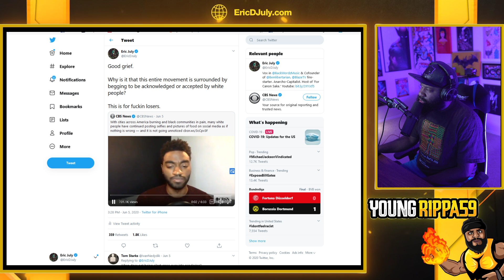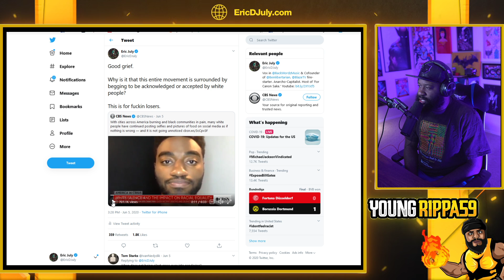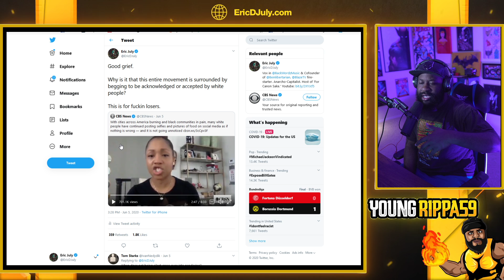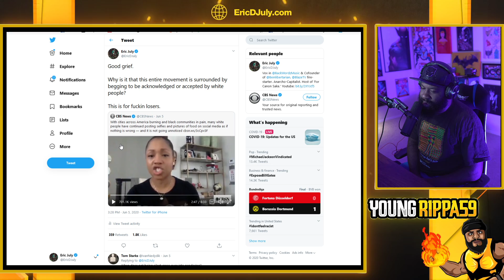BLM has turned into a movement about begging to be accepted by white folk